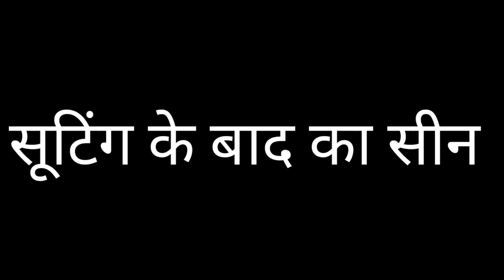देशी नया साल 2023 | पिकनिक कॉमेडी वीडियो 2023 | happy new year 2023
Note:• यह वीडियो सिर्फ मनोरंजन के लिए बनाया गया है,इस से किसी भी जाति या धर्म को ठेस पहुंचाना नहीं है

Sony new viral video viral comedy
viral Mani Miraj video apna video viral kaise karen Bihar ka number Van comedian Mani Miraj video funny comedy video
comedy video viral hulchul comedy film
Arif Raja blogs Munna Michael blocks
KD bunty block
Mani Mera jivan new video cricket 2
desi cricket 2 Mani Miraj v

comedy viral Mani Meraj

new comedy viral video
Mani Meraj ka viral video
apna video viral kaise karen
Mani Meraj dance video
Mani Miraj rails video
reels comedy video Mani Miraj
comedy video

dance viral video Mani Miraj dance comedy video
funny money Miraj video
Mani Miraj funny video
Mani Meraj new video cricket 2
desi cricket 2 Mani Miraj video

new comedy video Mani meraj vines
desi cricket video
funny video Mani Meraj
comedy video
comedy rules